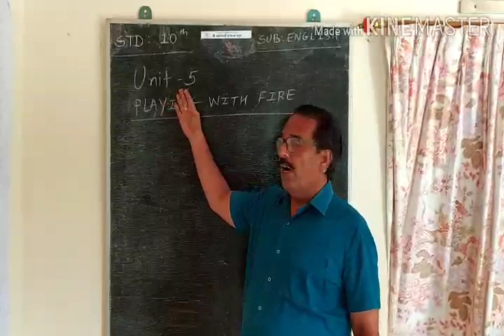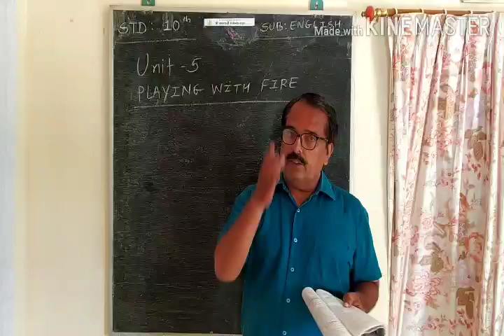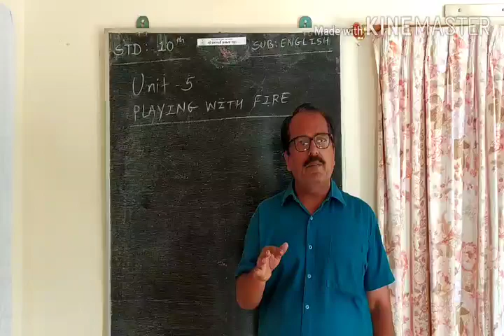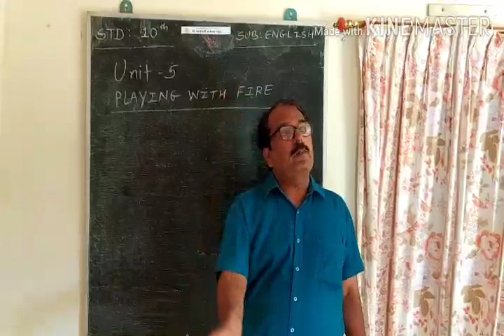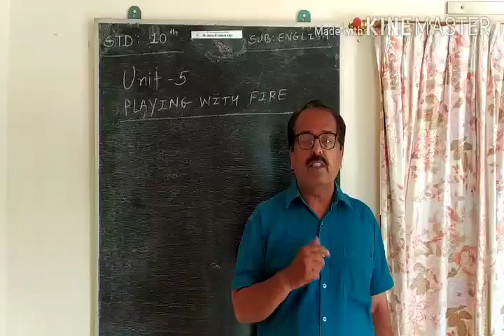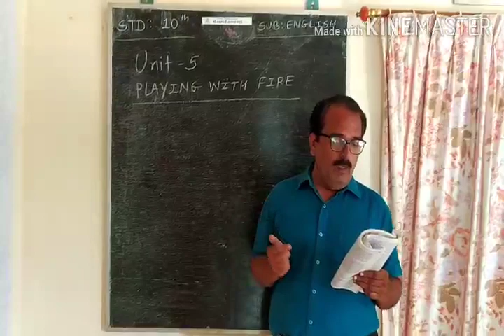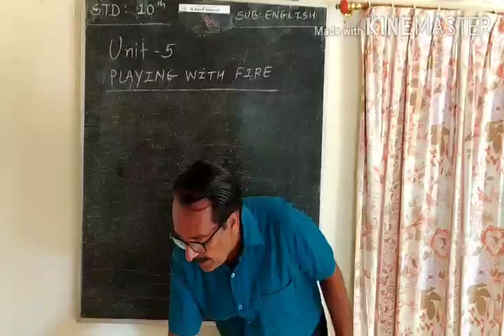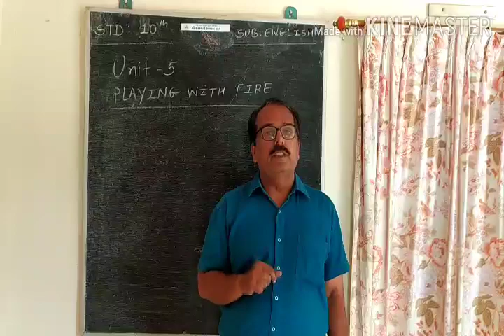SHREE SARASWATI SCIENCE SCHOOL,PORBANDAR STD-10TH SUB-ENGLISH UNIT-5 PART-4